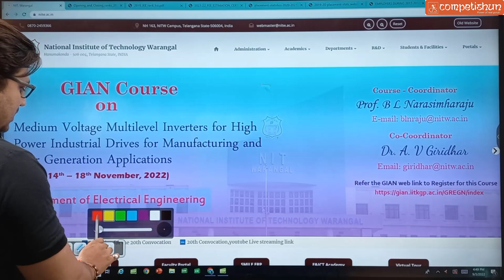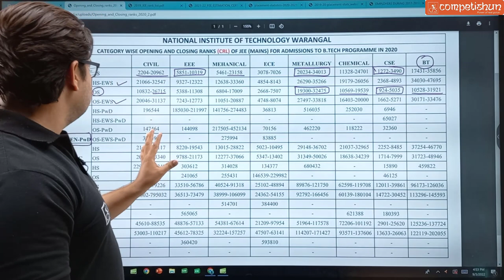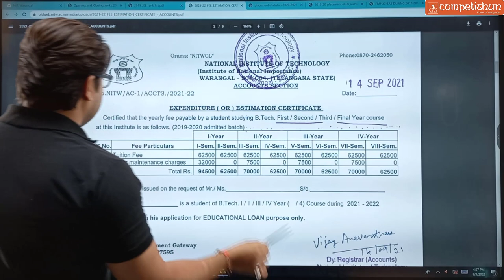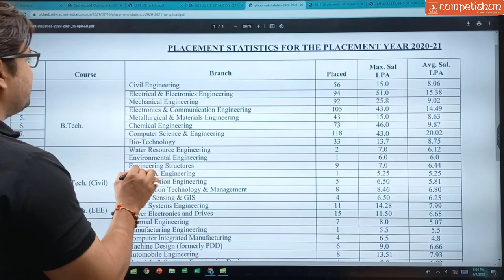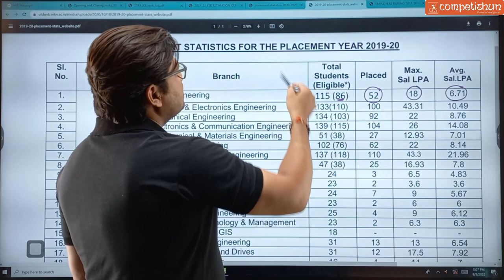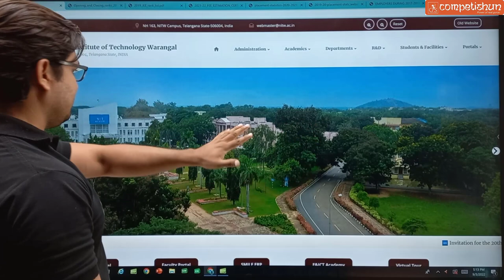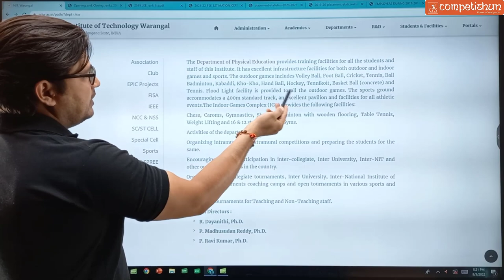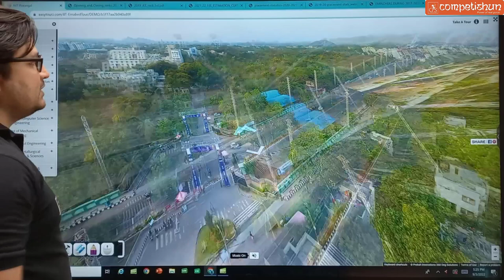All About NIT Warangal | Recruiters | Placements | Fee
Admission_Online_Offline_Batch_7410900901 Competishun All About NIT Warangal | Recruiters | Placements | Fee

All About NIT

All About IIT

Free Telegram Channel by TEAM Competishun:
𝗖𝗼𝗺𝗽𝗲𝘁𝗶𝘀𝗵𝘂𝗻 𝐀𝐩𝐩

𝗖𝗼𝗺𝗽𝗲𝘁𝗶𝘀𝗵𝘂𝗻 𝗪𝗲𝗯𝘀𝗶𝘁𝗲